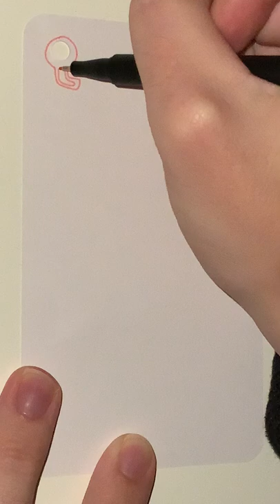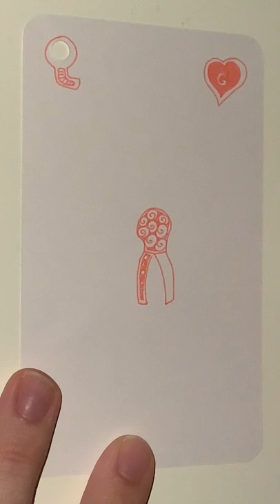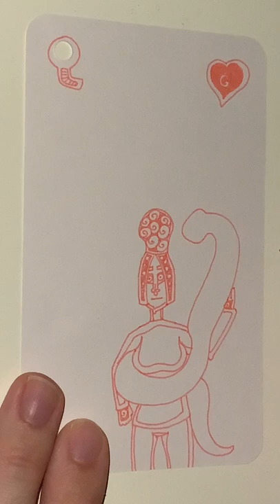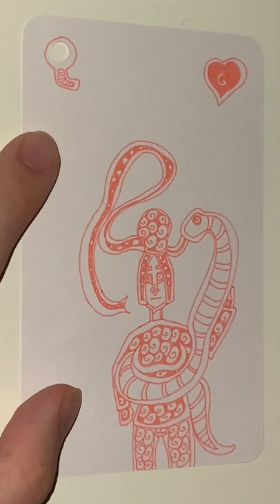G of Pink Hearts - YH Fineliner - Automatic Doodling - Part 01